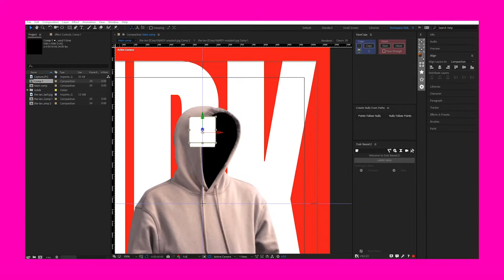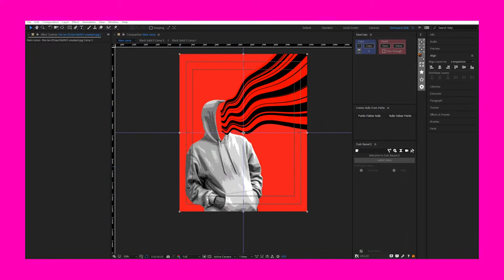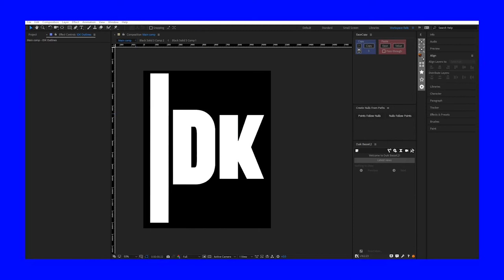IDKWTM • 1 of idk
I don't know what to make
Intinya cmn isi kepala Rafa yang gatau mau jadi apa tapi di bikin aja